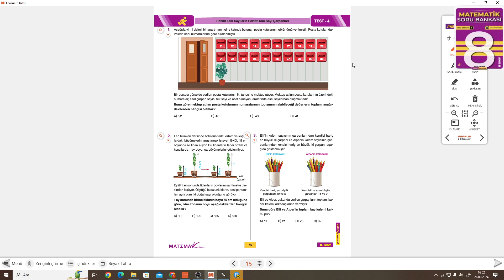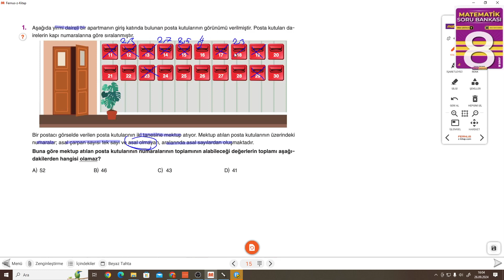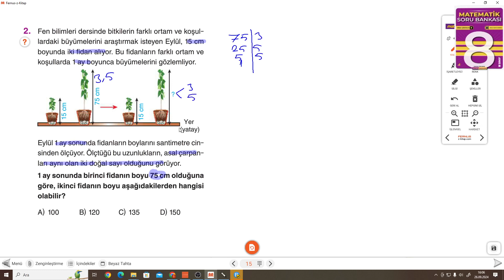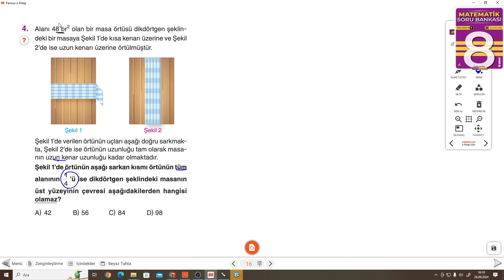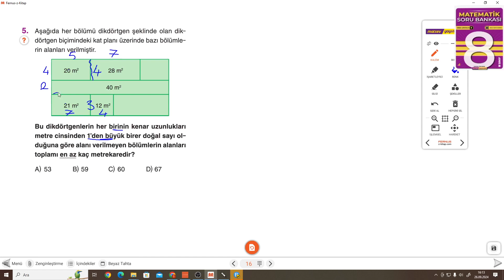8.SINIF MATSEV MATEMATİK S.15-16 TEST 4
Matsev Yayıncılık 8.SINIF MATSEV MATEMATİK S.15-16 TEST 4 ile devam ediyoruz.
Matsev Yayıncılık Matsev Soru Bankasının ayrıntılı bir şekilde çözümlerini bulabileceğiniz, takıldığınız yerde yorumlarda soru sorabileceğiniz ve cevaplarını bulabileceğiniz bir kanaldır. Hız Yayınlarının katkılarıyla Matsev Yayıncılık Matsev Soru Bankasının çözümleri bu kanalda sizlerle beraber olacaktır. Yeni soru çözümleri için takipte kalın...